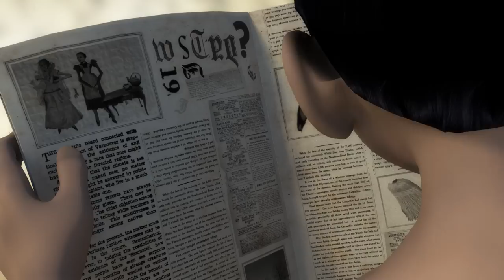Stick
A persecuted stray dog gets attached to a funny man in swimming trunks - literally attached!

Production year: 2012
Duration: 7'20"
Age rating: All audiences
Genre: Animation/comedy